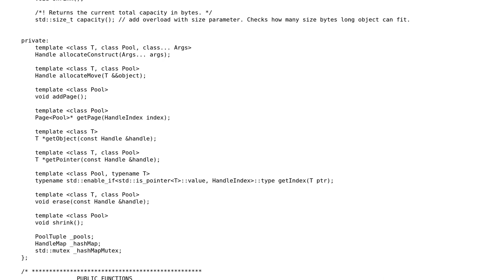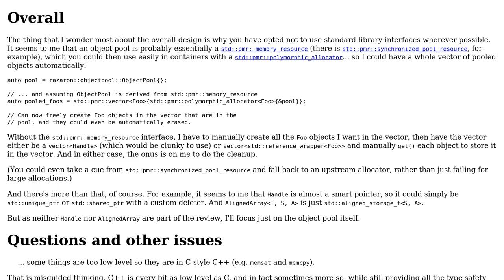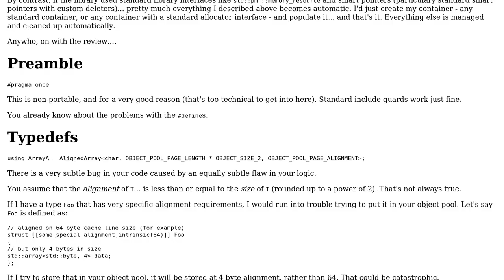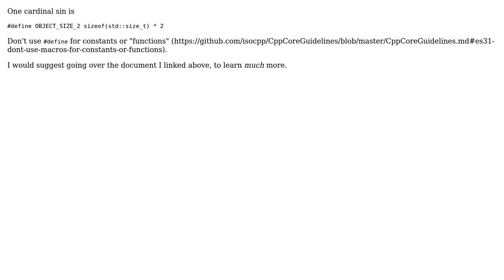Code Review: Object pool for allocating generic objects in aligned memory (2 Solutions!!)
Code Review: Object pool for allocating generic objects in aligned memory

With thanks & praise to God, and with thanks to the many people who have made this project possible! | Content (except music & images) licensed under CC BY-SA | Music | Images & others | With thanks to user JDlugosz user indi user Babar Shariff and the Stack Exchange Network Trademarks are property of their respective owners. You are responsible for your own actions.